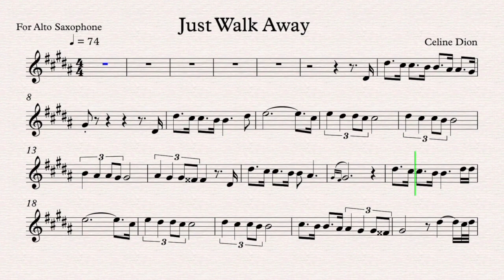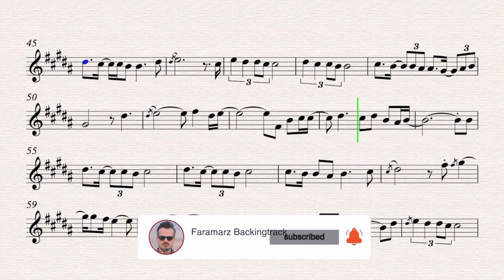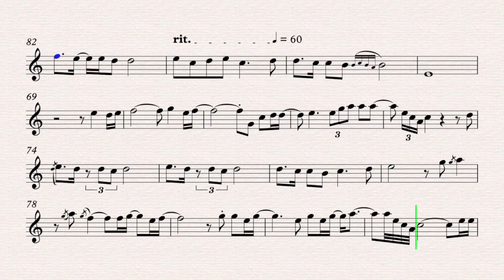Just Walk Away - Celine Dion - Alto Sax play along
Song by Celine dion

Alto Saxophone